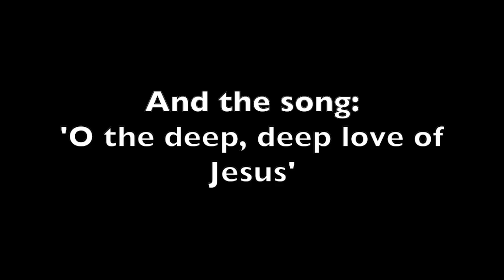Reflection 26 January Michelle YT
Inspired by Romans 5 verses 2-5 Michelle asks us to consider how we each respond to suffering and challenges us as to where we find our place of peace. and gives us a very clear answer!
The song to listen to is "O the deep, deep love of Jesus"